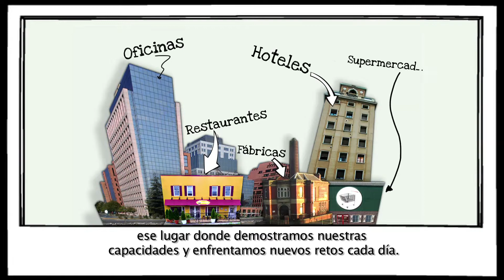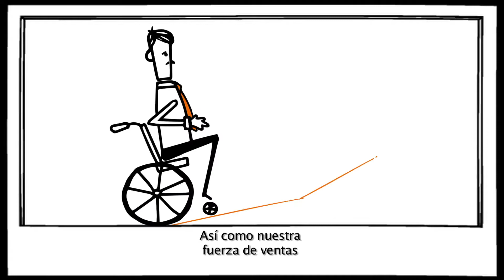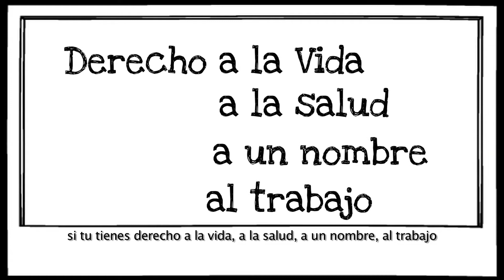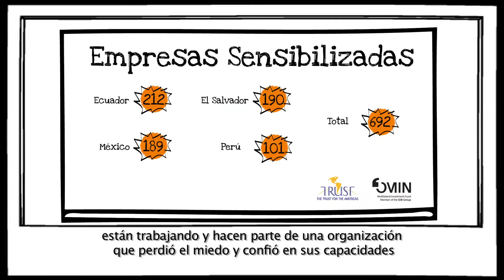Empleo de Personas con Discapacidad El Salvador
Fortaleciendo Oportunidades para el Empleo de Personas con Discapacidad en Ecuador, El Salvador, México y Perú. Un proyecto de la TRUST Fundación para las Américas, apoyado por el FOMIN, miembro del Grupo BID